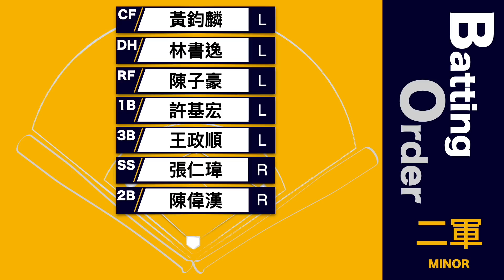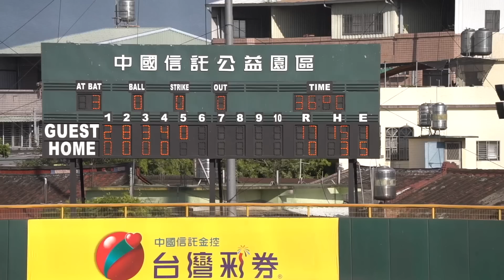【漁夫二軍戰報】20230705 中信兄弟 vs 統一獅 - 4局17分！黃鈞麟、王政順、陳偉漢猛打賞！書逸子豪雙炸裂！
中信兄弟二軍今日對上統一獅。
先發投手魏碩成小試身手，3局無失分，
僅被敲出2支安打沒有保送2三振。
打線前四局就強攻了17分. 對，17分！
黃鈞麟、王政順、陳偉漢都是猛打賞，
其中王政順包含了3分打點，
林書逸、陳子豪各敲出了一發兩分砲。
(而前五局雙方組共打了2小時39分)
(然後我今天用一眼拍整場)